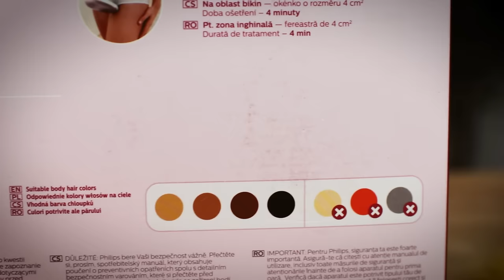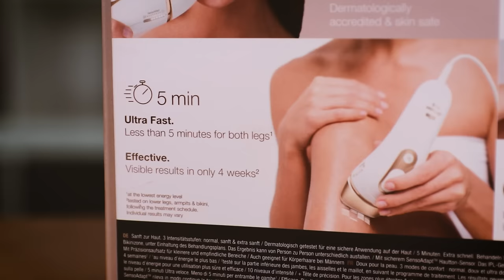10 NAJWIĘKSZYCH ŚCIEM O DEPILACJI IPL - musisz to wiedzieć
o długich testach i sprawdzeniu wielu opinii postanowiłam opowiedzieć Wam, jak wygląda dokładnie kwestia depilacji IPL. Mam nadzieję, że teraz będziecie wiedzieć, czy jest to odpowiednia metoda dla Was :)

TESTOWANE PRZEZE MNIE DEPILATORY IPL:
Braun IPL PL5117

Spis treści:
0:30 Depilacja IPL to pieniądze wyrzucone w błoto?
01:04 Depilacja IPL to najlepszy sposób na trwałe usunięcie włosów?
01:48 IPL to laser?
02:20 Depilacja IPL boli?
02:58 Do wykonania zabiegu depilatorem musisz zapuścić włoski?
03:16 Musisz się przygotować na godzinny zabieg raz w tygodniu?
04:19 Czy uszkodzę sobie wzrok?
05:13 Depilator IPL to urządzenie wyłącznie dla kobiet?
05:39 Warto zaoszczędzić i kupić depilator na spółkę z koleżanką?
06:30 Czy depilator IPL jest drogi — czy się opłaca?
07:14 Podsumowanie w pigułce